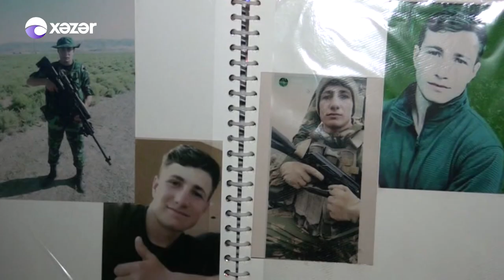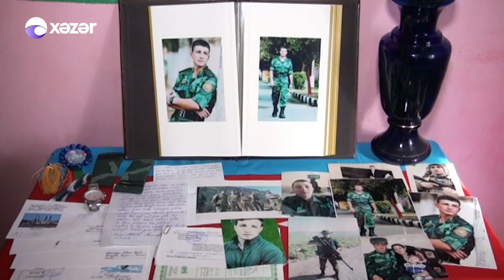Vətənin müdafiəsinə gedən iki igid qardaş - Əşrəf və Ziyalı igidlik göstəriblər